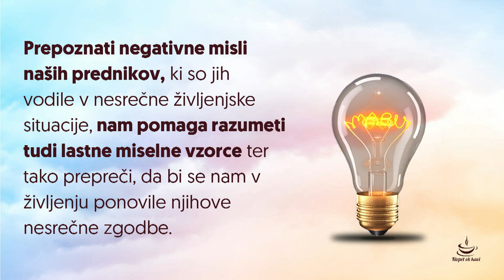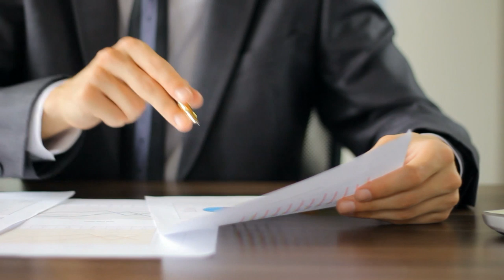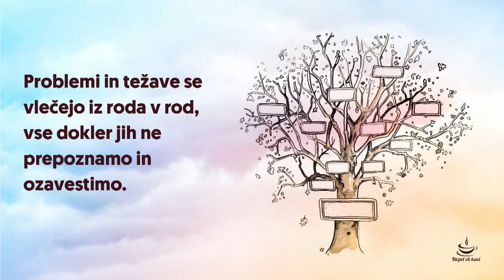Okostnjaki iz omare: kaj so nam zapustili predniki; Mojca Z. Dernovšek, Urška Battelino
Tokratni gostji, prof. dr. Mojca Z. Dernovšek, dr. med., spec psihiatrije, in psihoterapevtka mag. Urška Battelino, bosta v tokratni oddaji spregovorili o dolgoletnih in zamolčanih brazgotinah, ki jih ljudje prenašamo iz roda v rod, ne da bi to v resnici tudi zares ozavestili. Kako se soočiti z okostnjaki iz omare, kaj so nam zapustili predniki, kako spremeniti podedovane vzorce in zakaj bi moral vsak opraviti generalno generacijsko čiščenje? Kaj pomaga pri preseganju vzorcev, ki smo jih dobili od prednikov in sorodnikov? Gostji pravita, da moč dobrih, ljubečih navad in toplina obredov, ko smo sami s seboj ali v družbi. Ne zamudite ogleda posnetka!